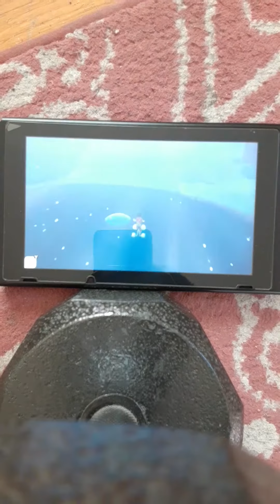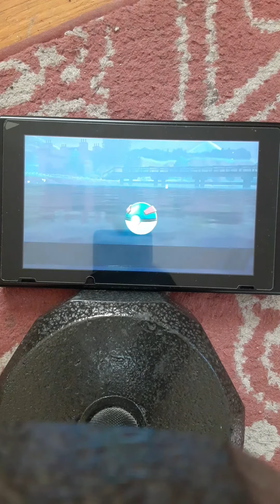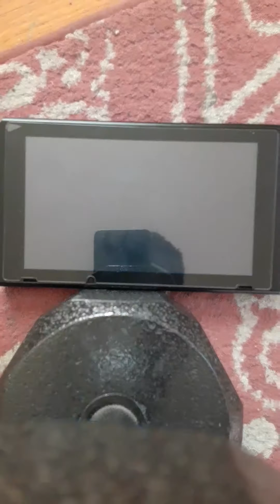Pokemon sword and shield evolving electrike to manectric